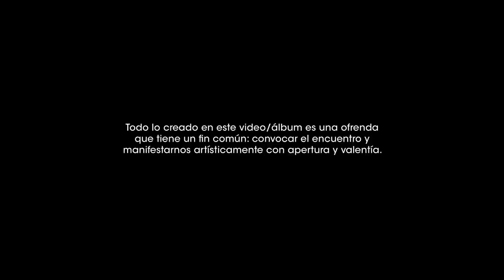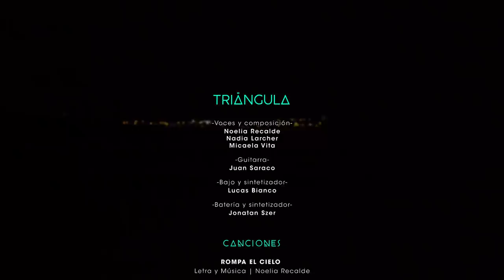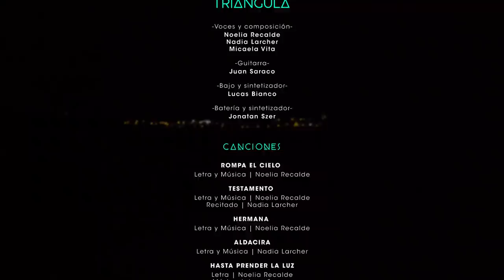TRIÁNGULA ∆ FULL VIDEO/ÁLBUM ∆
TRIÁNGULA ∆ VIDEO/ÁLBUM ∆

-Voces y composición-
Noelia Recalde
Nadia Larcher
Micaela Vita

-Guitarra-
Juan Saraco

-Bajo y sintetizador-
Lucas Bianco

-Batería y sintetizador-
Jonatan Szer

CANCIONES

Rompa el cielo  00:53
Letra y Música | Noelia Recalde

Testamento 03:14
Recitado | Nadia Larcher

Hermana 08:22

Aldacira 14:08
Letra y Música | Nadia Larcher

Hasta Prender la luz 18:25
Letra | Noelia Recalde
Música | Juan Saraco

Flores 22:22
Letra y Música | Micaela Vita

Aliada 26:33

Mecer 31:39

En tus ojos 35:23
Rap | Noelia Recalde

Setnuj 41:08
Letra | Intervención sobre canto popular transfeminista
Música | Micaela Vita

Agua dorada 42:56

Grabado en vivo durante los días 5 y 6 de diciembre del 2019
en Estudio Sonorámica, Valle de Traslasierra, Córdoba, Argentina.

Ingeniero de grabación, mezcla y masterización
Tatu Estela

Producción artística
TRIÁNGULA

Co-producción artística
Juan Saraco + Tatu Estela

Diseño sonoro
Juan Saraco + Lucas Bianco + Jonatan Szer + Tatu Estela

Producción de voces
Noelia Recalde + Nadia Larcher + Micaela Vita

Producción ejecutiva
Nahuel Carfi
Elefante en la Habitación!

Coordinación en producción general
Noelia Recalde

Arte y diseño gráfico
ANCHERAMA

Realización Audiovisual
BALÚ

Montaje y color
Nicolás Pampin

Efectos
Francisco Bárcena

Camarógrafos
Santiago Cáceres
Federico Grebnicoff
Nicolás Pampin
Francisco Bárcena

Asistencia técnica
Santiago Boada

Consuelo Fuertes

Cuidado de voces
María Heinen

Asesoría en maquillaje
Malala Lagos

Colaboración en dirección escénica
Danae Cisneros

TRIÁNGULA usa fundas Fuser
Juan Saraco usa amplificadores GTAmps